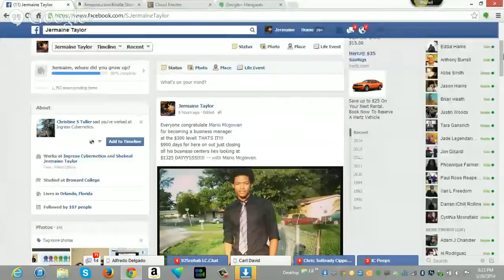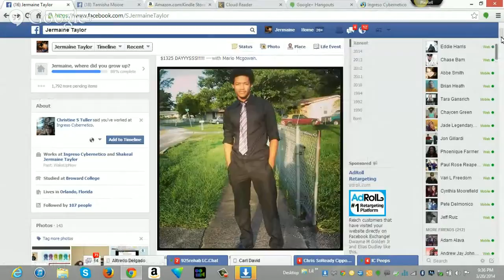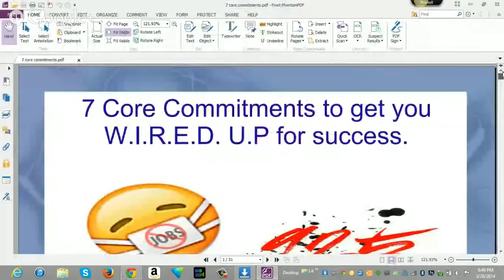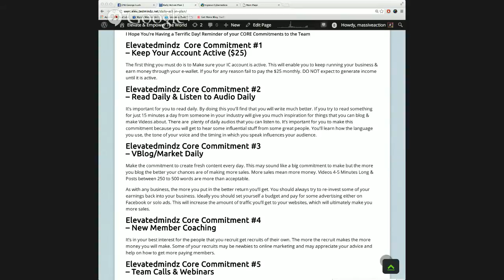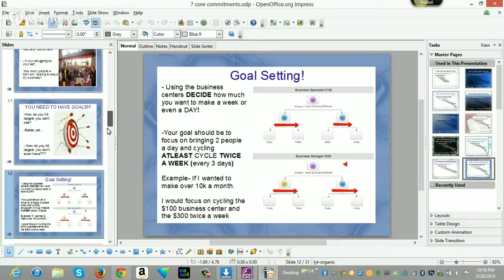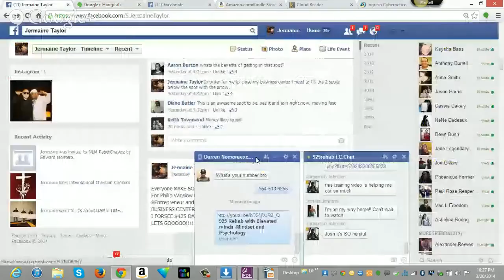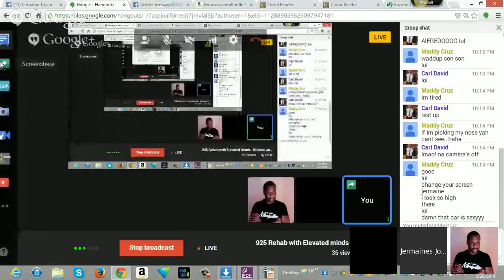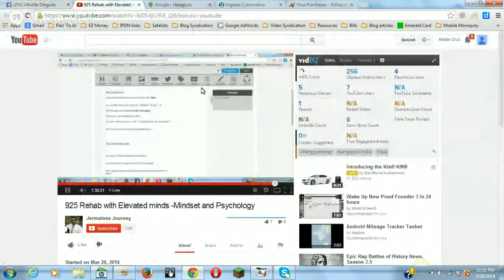925 Rehab with Elevated minds -Mindset and Psychology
925 Rehab with Elevated minds -Mindset and Psychology